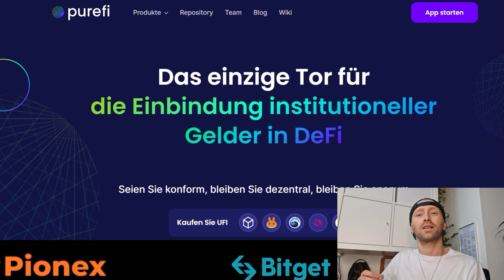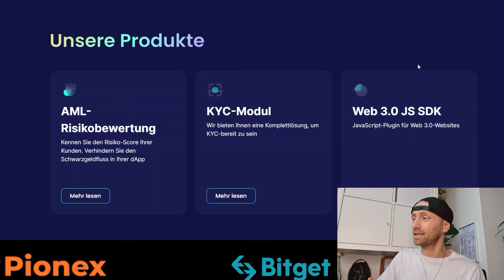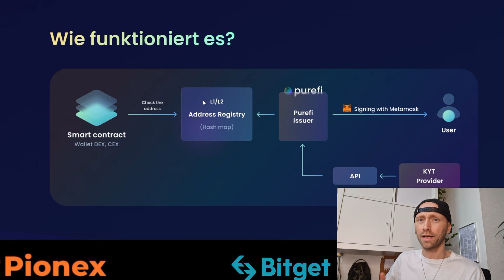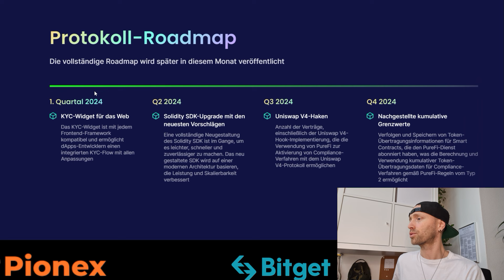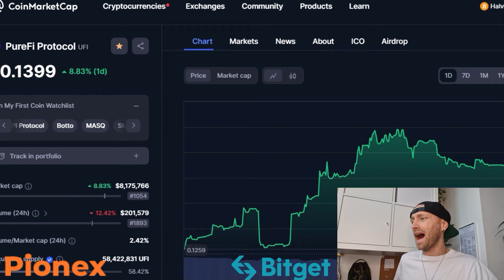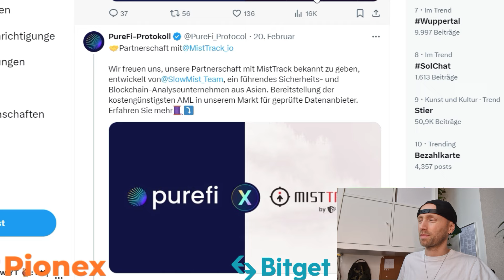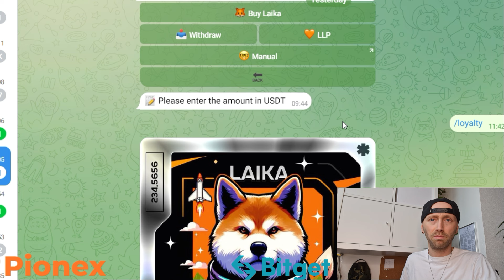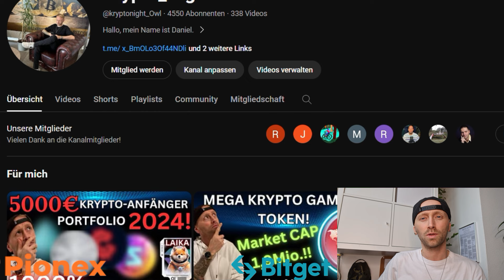MEGA KI ALTCOIN 2024💥HIER IST NOCH ALLES MÖGLICH💥Purefi KI-KRYPTOWÄHRUNG (2024)! LAIKA MEME UPDATE🚀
Kryptowährungen und Altcoins mit vielversprechendem Potenzial im Jahr (2024)‼️
Die Kryptowelt hat sich in den letzten Jahren rasant weiterentwickelt, und das Jahr 2024 verspricht noch mehr Innovation und spannende Entwicklungen. Während etablierte Kryptowährungen und Altcoins wie Bitcoin und Ethereum weiterhin im Rampenlicht stehen, gibt es auch zahlreiche Altcoins, die mit viel Potenzial aufwarten.

✅Pionex Börse um sicher Kryptos zu kaufen & ChatGPT Verknüpfung✅

SOCIAL MEDIA

SUPPORT

HASHTAGS

WERBUNG & PARTNER

(2024) Altcoins erklärt Altcoins kurs. Altcoins Krypto. Low Cap Altcoins. Altcoins kaufen. Altcoins mit potential. Altcoins 2024. Altcoins 100x. Altcoins buy. Altcoins Prognose. Micro caps. smal caps mit potential. Bitcoin news deutsch, Krypto news deutsch, vechain news deutsch, vechain kaufen, vechain prognose,

Natürlich, hier ist ein Beispieltext über Kryptowährungen und Altcoins mit Potenzial im Jahr 2024 auf Deutsch:

Titel: Kryptowährungen und Altcoins mit vielversprechendem Potenzial im Jahr 2024

Die Kryptowelt hat sich in den letzten Jahren rasant weiterentwickelt, und das Jahr 2024 verspricht noch mehr Innovation und spannende Entwicklungen. Während etablierte Kryptowährungen wie Bitcoin und Ethereum weiterhin im Rampenlicht stehen, gibt es auch zahlreiche Altcoins, die mit viel Potenzial aufwarten. Hier sind einige vielversprechende Kandidaten, die Anleger im Auge behalten sollten: